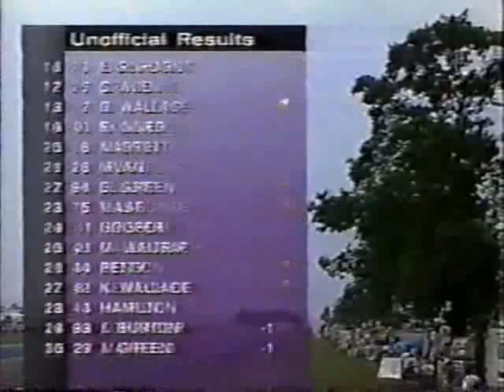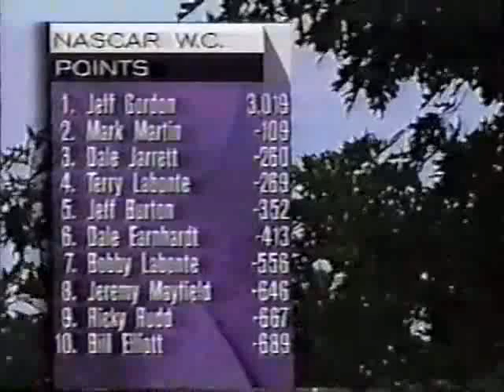Jeff Gordon Career Win #27 1997 Bud At The Glen Finish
jeff wins on a roadcourse for the very first time